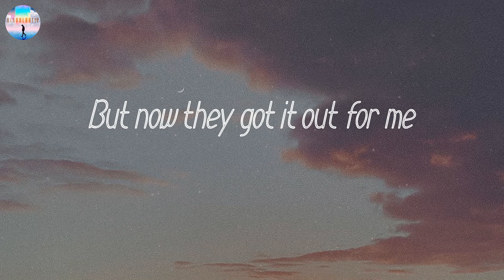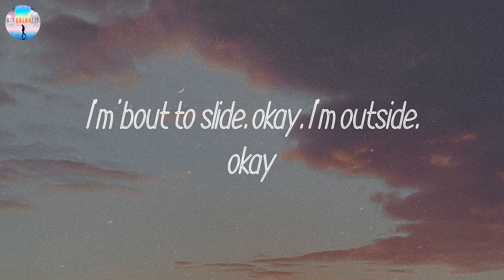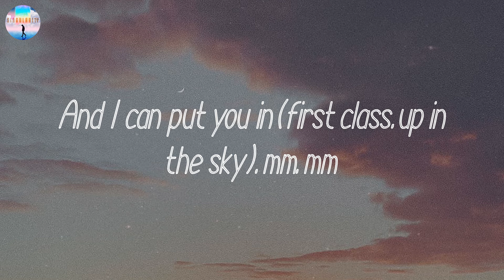𝘍𝘪𝘳𝘴𝘵 𝘊𝘭𝘢𝘴𝘴 - 𝘑𝘢𝘤𝘬 𝘏𝘢𝘳𝘭𝘰𝘸 (𝘓𝘺𝘳𝘪𝘤𝘴)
By: Jack Harlow